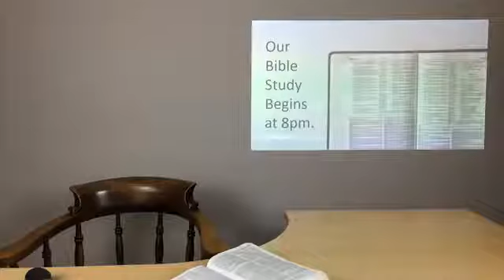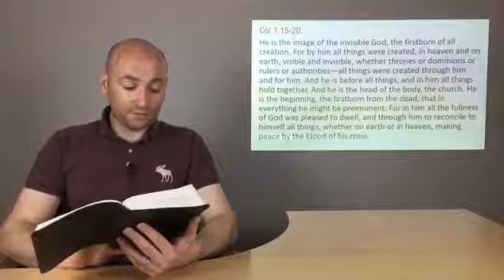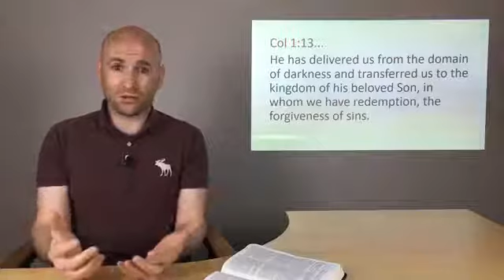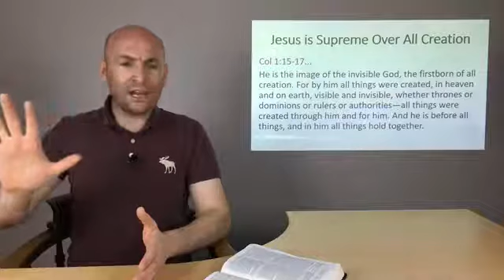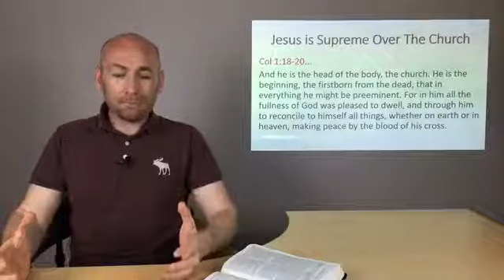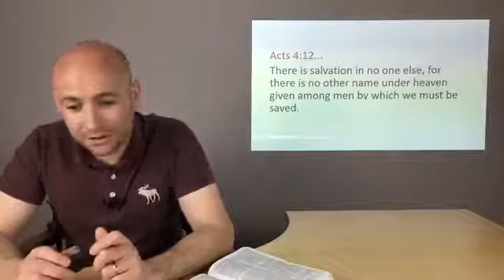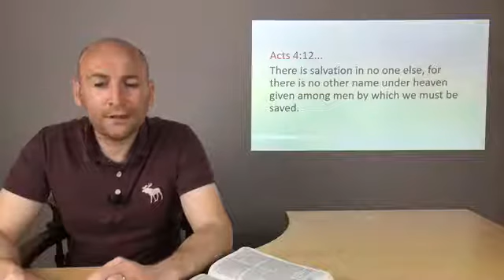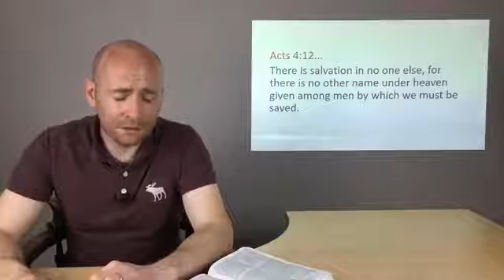ABC Wed 13 May 2020 - Bible Study (Colossians ch.1) - Paul McAdam